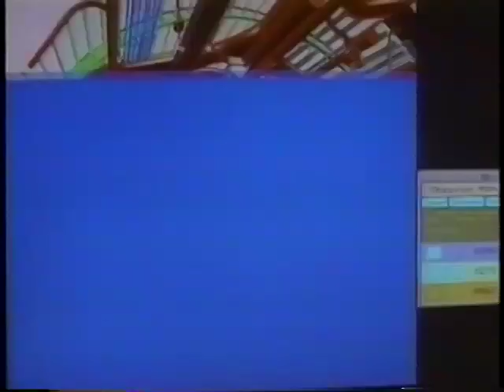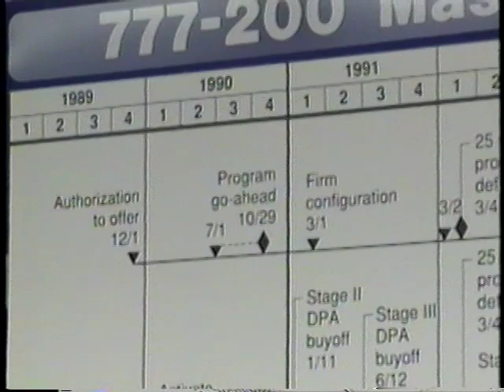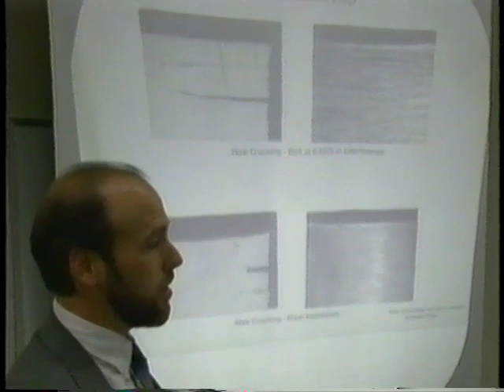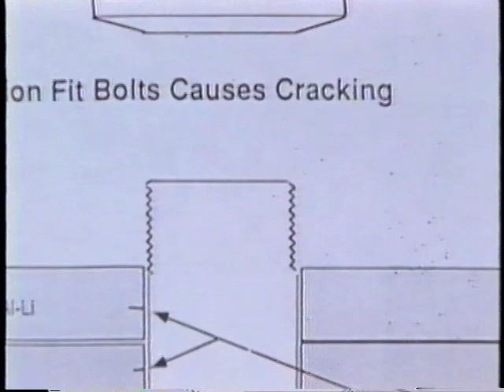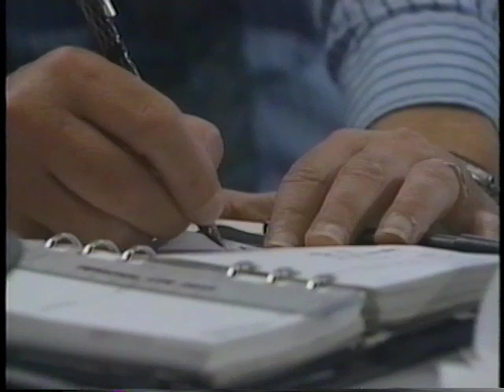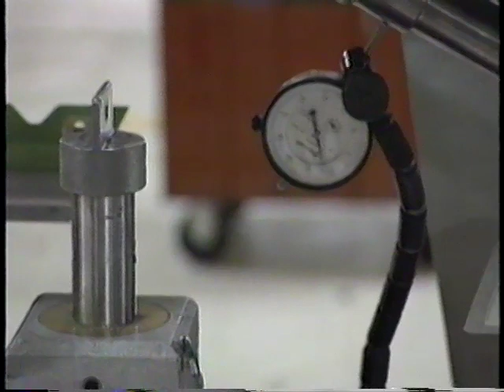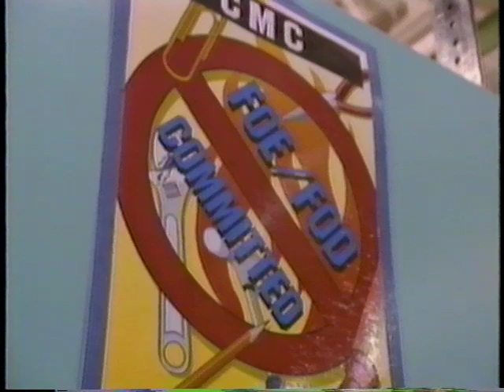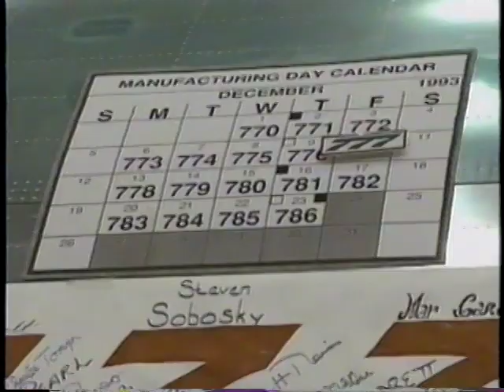21st Century Jet - Building the Boeing 777 - Full Episode 2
PBS 5-part documentary series from 1996 on the creation of the Boeing 777. This video is out of print, so I'm making it available here for internet viewers.